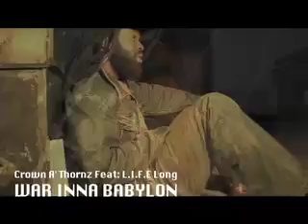CrownAThornz Feat LIFELong War inna Babylon